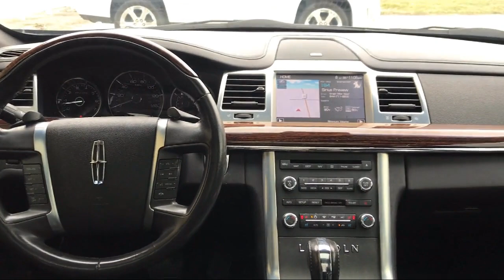2011 Lincoln MKS 4dr Sdn 3.7L AWD Morton Peoria Bloomington Pekin Washington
2011 Lincoln MKS 4dr Sdn 3.7L AWD Stock Number: 611840 Vin:1LNHL9ER2BG611840.

Mike Murphy Ford is proudly serving Morton, Peoria, Bloomington, Pekin, and Washington.
Give us a call at or visit our for more information about this or any of our other vehicles.